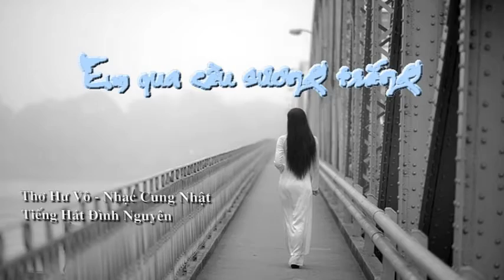Em Qua Cầu Sương Trắng. (Thơ Hư Vô)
Em Qua Cầu Sương Trắng.
Thơ Hư Vô, Nhạc Cung Nhật - Tiếng Hát Đình Nguyên

Tôi thất tán cơn mê
Mưa bay không thấy đất
Mưa mất dấu tôi về.

Chút hương em đánh rớt
Bên mé bờ hư không
Tôi quăng hình tôi xuống
Để nhặt bóng em lên.

Môi tôi dường khô máu
Gọi tên người dấu yêu
Đâu còn nơi nương náu
Giữa muôn trùng quạnh hiu.

Mưa ngang dòng nước mắt
Ướt lối vào bể dâu
Chân không còn chấm đất
Tôi biết đi phía nào.

Em qua cầu, rút ván
Ngọn mưa quất về đâu?
Xin em đừng che giấu
Chắc gì em không đau...

Hư Vô